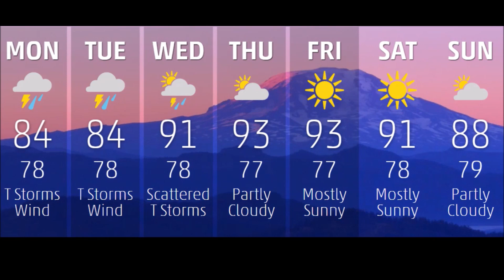Palm Beach h Local: 9/2/19 5:18am EST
Features Simple Pleasures - Jeanne Ricks

Dorian